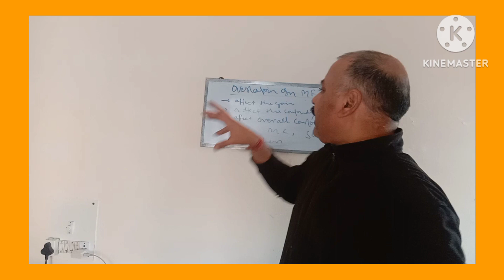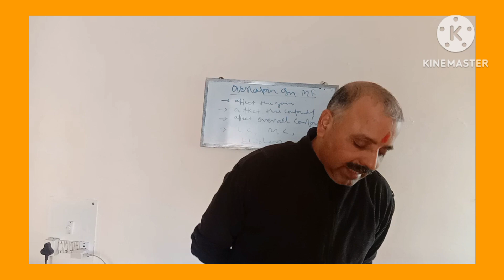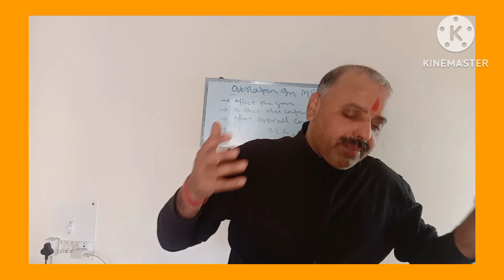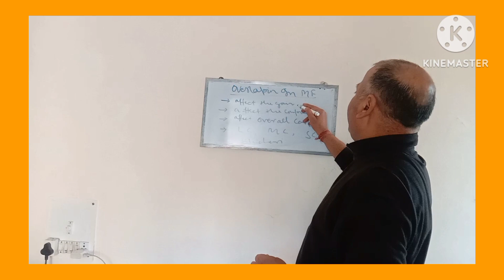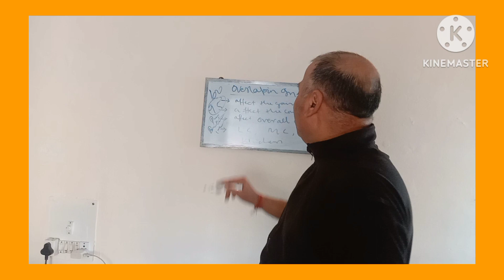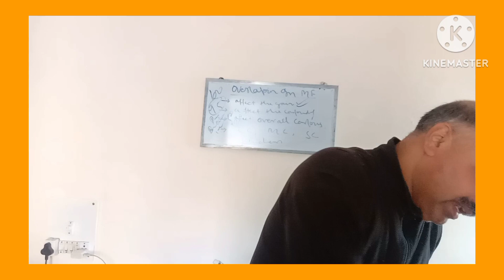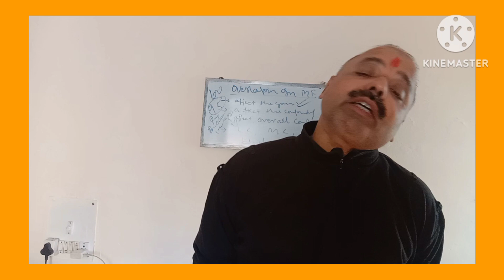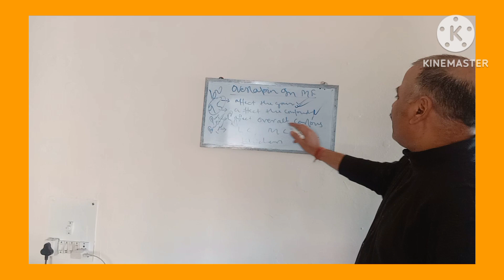Overlapping in Mutual Fund !!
Dear Sir/Madam

     My name is Jugani N I created "Jugani Investment Talks " channel as somewhere people from all backgrounds, countries etc can come and learn about Investing, Personal Finance and entrepreneurship!